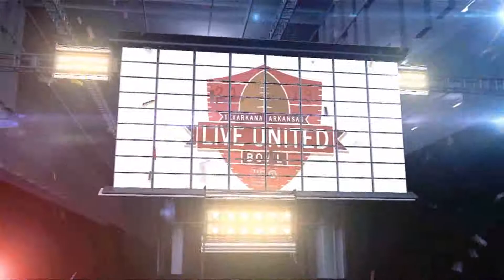Live United Bowl - Harding Football vs Texas A&M-Commerce